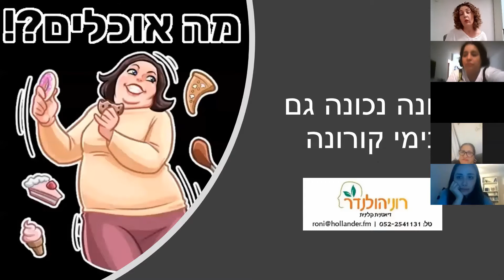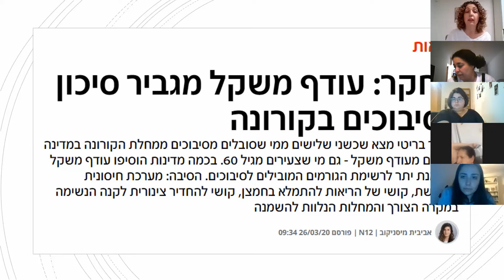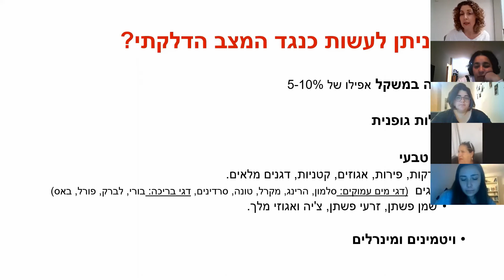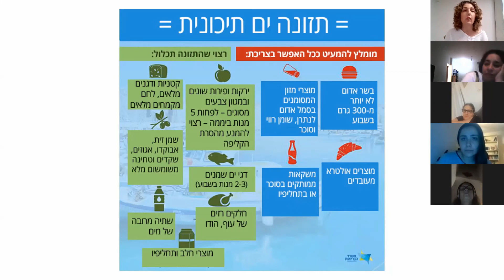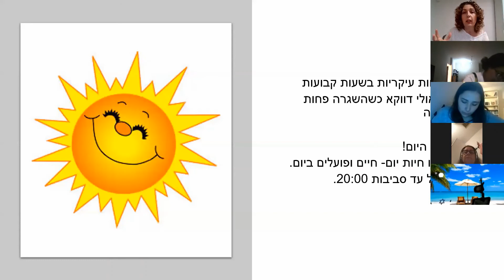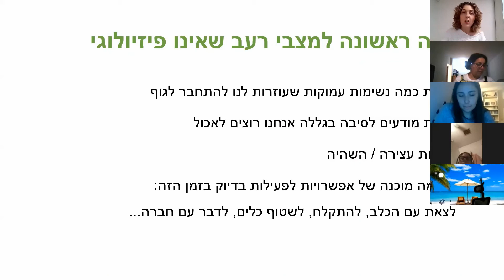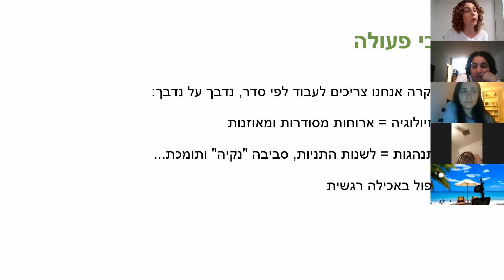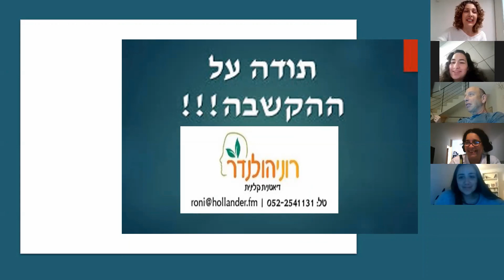התנהלות תזונתית בריאה בימי קורונה